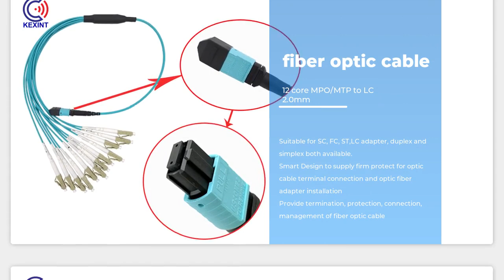Fiber Optical 24 MTP MPO Patch Cord 5M OM4 24 Core Magenta Low Loss 0.3dB type B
Quality MTP MPO Patch Cord from China.
SHENZHEN KXIND COMMUNICATIONS CO.,LTD quality manufacturer from China.